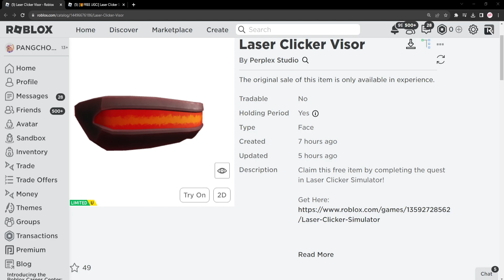ROBLOX FREE ITEM | 📌ด่วน ตอนนี้ !! สอนรับของฟรี " แว่นเลเซอร์สีแดง " ของมันต้องมี แจก 10,000 ชิ้น